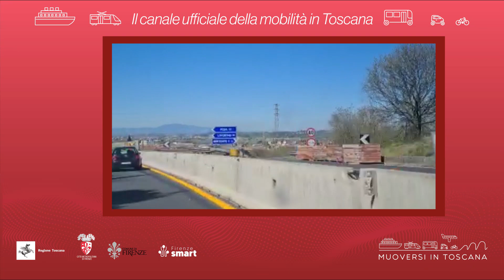Muoversi in Toscana - Edizione delle 15.30 del 26 maggio 2022